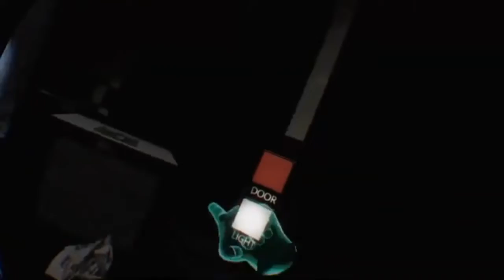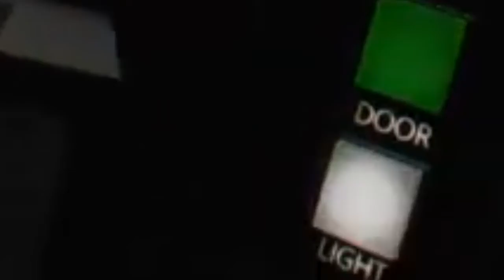Spoopy ￼guards a pizzeria DRUNK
This is part one to a two part vod for the stream I did September 25th 2022! We got drunk had some laughs and a BUNCH of scares so hope you enjoy what the best bits of it were!